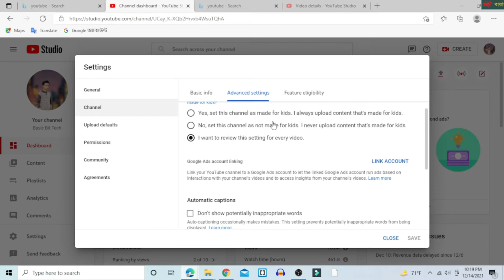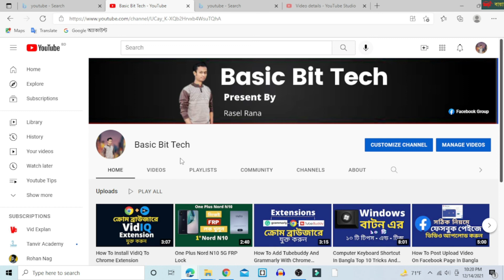How To Subscriber Hide On YouTube | Youtube Subscriber Count Hide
How To Subscriber Hide  On YouTube In Bangla.Youtube Subscriber Count Hide. And how to hide subscribers on youtube | how to hide subscribers on youtube | your youtube subscriber count | hide subscribers on youtube | how to hide your subscribers on youtube | basic bit tech |  hide subscribers on YouTube | subscriber hide on channel.